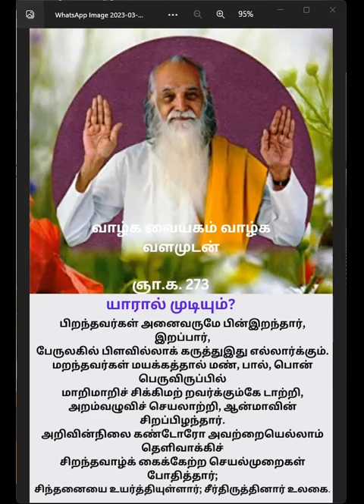காலை தவம் ஞானக்களஞ்சியம் கவி விளக்கம்